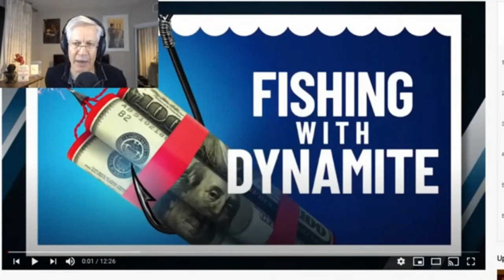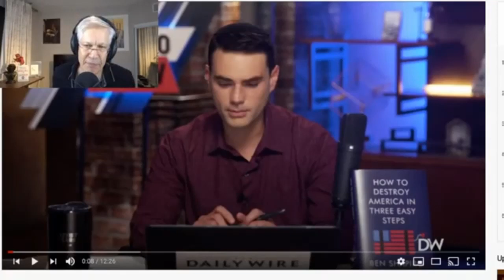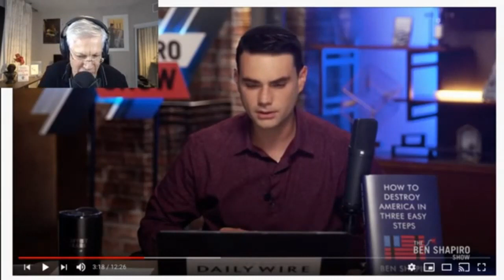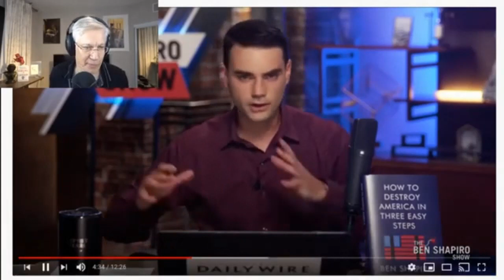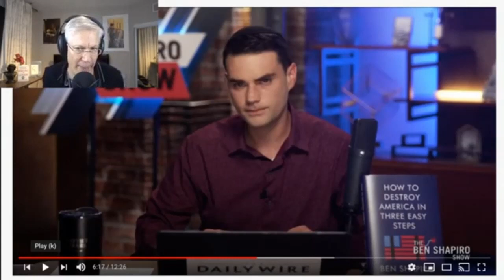Ben Shapiro & Arthur Brooks "Defend" Capitalism - ANALYSIS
This video was created by Christian Jackson.  Taken from Yaron Brook Show: Riots, "Stimulus", Business Destroyed & Defending Capitalism on Ben Shapiro Streamed on July 26, 2020